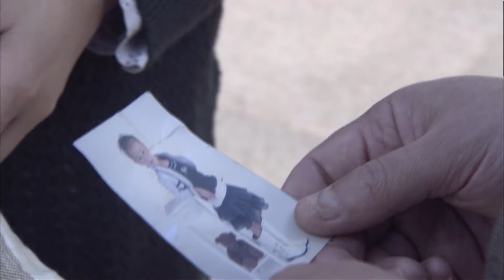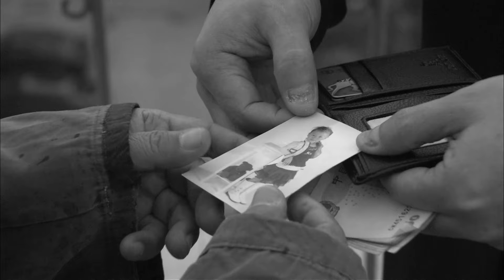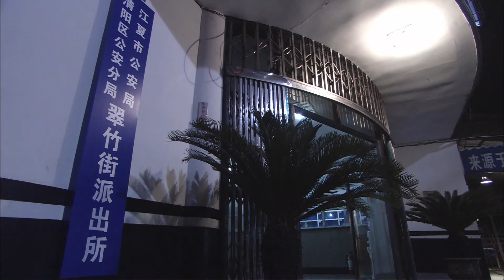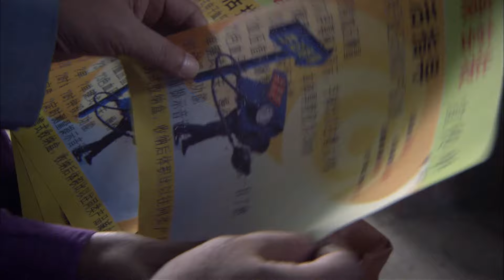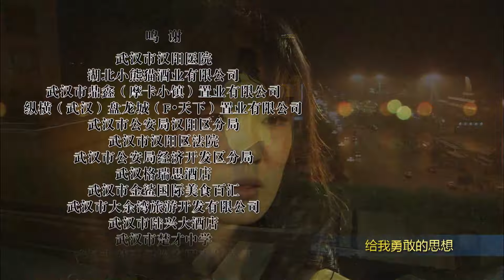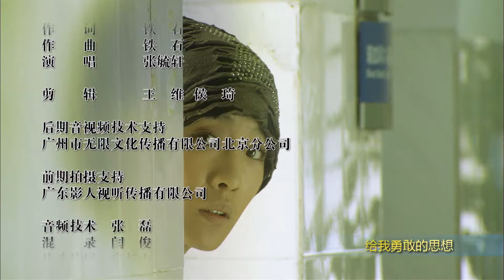【2024全网最火年代剧】给你生命给我爱 18｜姐妹情仇，双胞胎姐妹刚出生便被迫分离，长大后两人爱上了同一人，上演了一出纠结的三角恋情。| 剧盒独播剧场